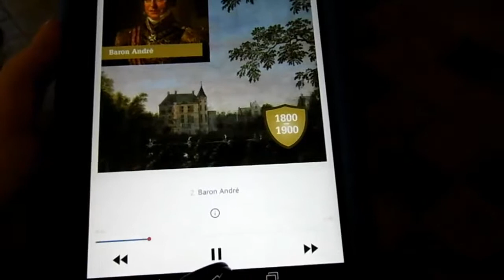Travel Video | Steenbergen | 2018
Hoi!
Ik ben Hannah en welkom op mijn kanaal!
In deze video neem ik jullie mee op mijn reisje naar Steenbergen!

Vond je deze video nou leuk? Ik plaats elke week een video en af en toe maak ik een artikel.

XXX Hannah